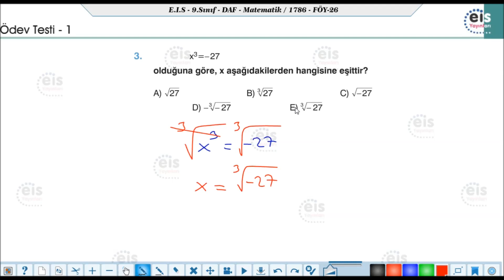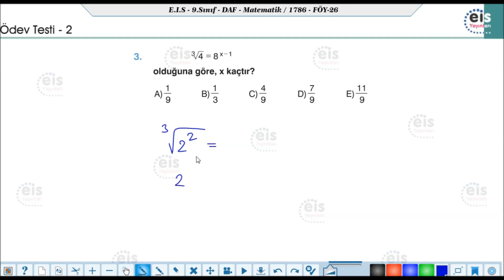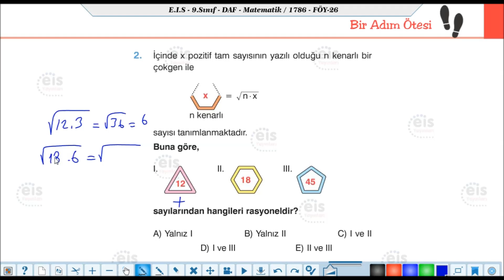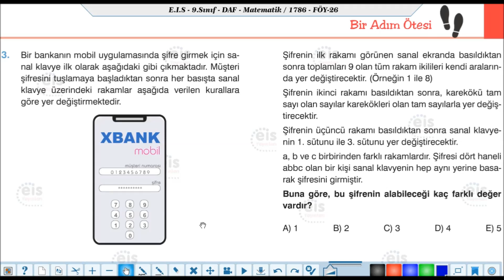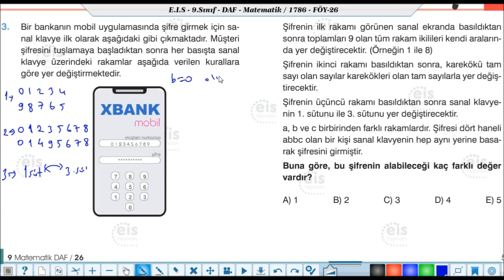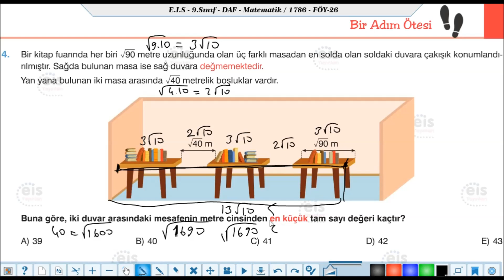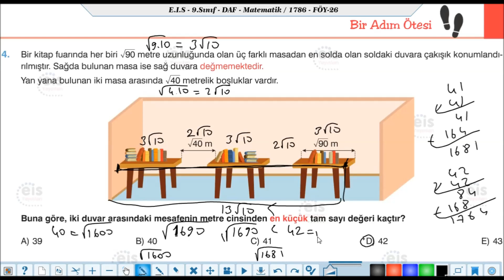EİS 9 Mat DAF, 26.Föy (Denklem ve Eşitsizlikler 16) Ödev Testleri Çözümleri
9. Sınıf Matematik
26. Föy (Köklü İfadeler 1)